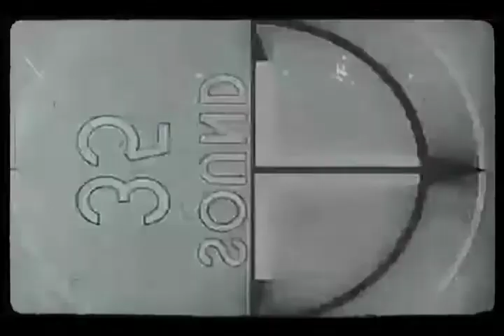The Lucid Nightmare - TNT Jackson Review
Here's my review for the action packed Blaxploitation martial arts film, TNT Jackson!